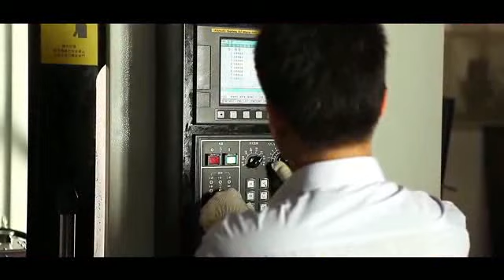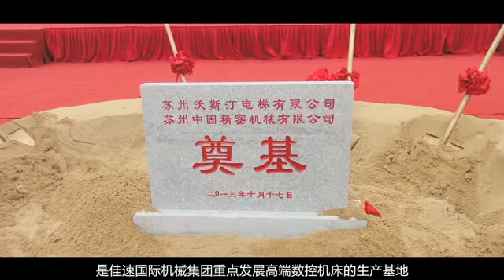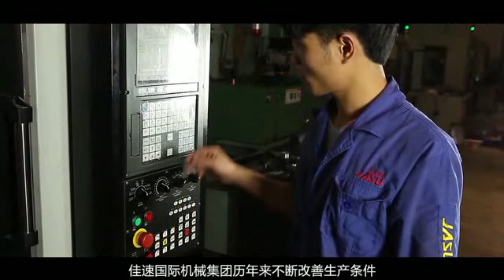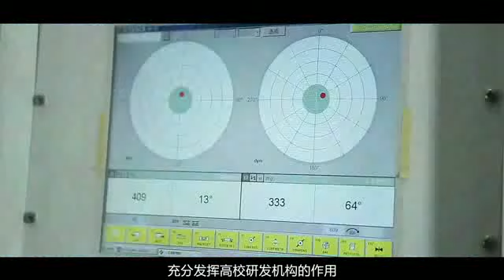JASU Machinery(Taiwan) Co., Ltd.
CNC Machine Tool solutions supplier.